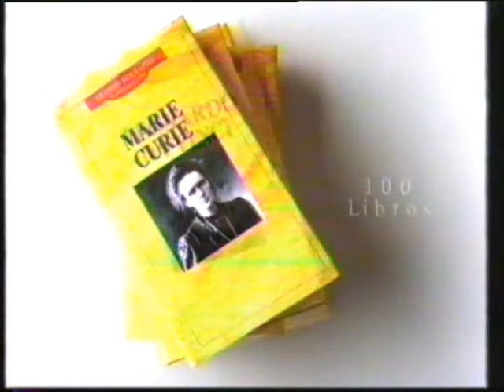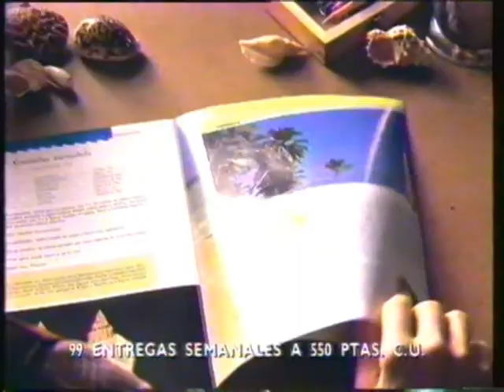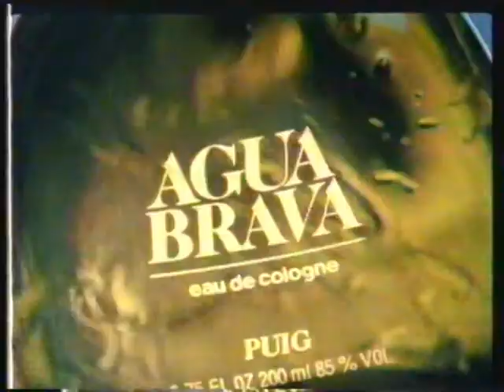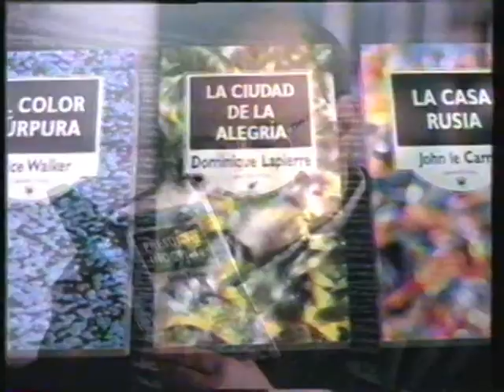Anuncios de los 90 - Cantos Gregorianos, Agua Brava, Conchas del mundo y más publicidad de 1994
A la gente que tenga menos de treinta años puede que les explote la cabeza cuando se les diga que a principios-mediados de los 90 el canto gregoriano LO PETABA. Había lleno en los conventos, ponían el cartel de “lleno absoluto, esperen a la siguiente sesión”. A quien se le diga hoy no se lo creerá. Pues en este bloque tenemos el clásico anunció del CD de Silos en directo, para deleitarnos con las melodiosas voces de los monjes. Un chillout en toda regla. También tenemos el coleccionable de conchas del mundo, joygan. ¿No les parece un sindios? Para rematar nos volvemos a encontrar con Jordi Estadella, Dios le tenga en su gloria, y el programa Esto no es lo que parece. Todo el mundo a hacer ”flashbash”.

Grandes Biografías de Planeta DeAgistini
Silos en directo
Conchas del mundo
Volkswagen Polo
Gran historia de España
Tocade
Historia de la literatura española
Agua brava
Bestsellers
Esto no es lo que parece